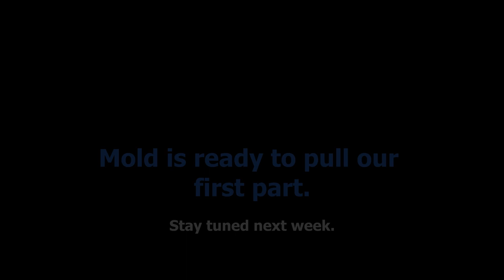Brian's Defiant Aft Cowl Mold Version 2.0 - Garaggio Blog Video 18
We decided to change the parting line on the cowl for the aft engine. We originally did what others before us do, and parted the cowl at the middle of the rocker covers. Turns out there is a better way. This is the week of work it took to make a new mold.

00:00:01 Bonding Upper tool cowl to lower plug
00:00:05 Sand, fill, sand, fill
00:00:30 Polished reflections
00:00:42 @quotafiller comes to help make tooling flanges
00:00:46 Kevin and I layup the mold
00:01:15 Mold released from plug
00:01:20 Polishing the mold